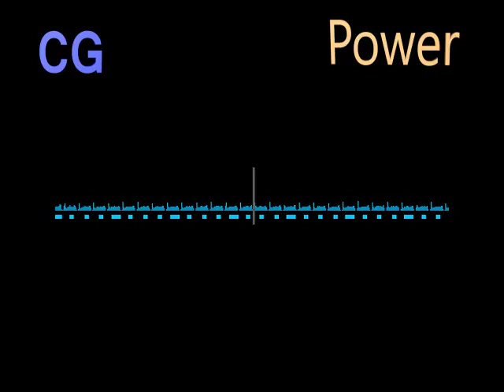CG-Power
Primera cancion